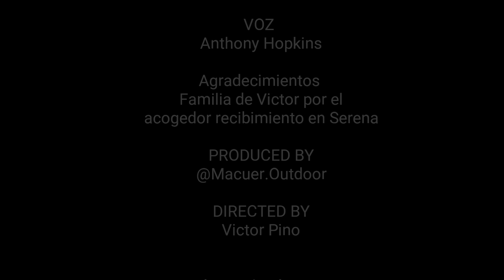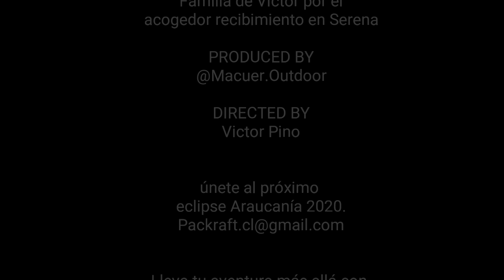Eclipse Chile 2019 | Embalse Puclaro | IV Region ☆ Bikerafting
Captura.